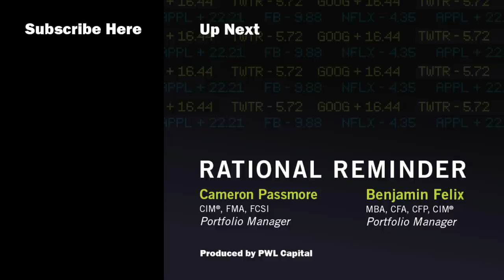RR #192 - Alex Edmans: Growing the Pie: A Different Take on ESG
We always appreciate research-based arguments here at the Rational Reminder and when those arguments might rattle some assumptions we get particularly excited. Today we have an eye-opening conversation with finance professor Alex Edmans, in which he discusses his idea of growing the pie and how social change and value relate to investor decisions. Alex's work is deeply rooted in skepticism and a critical method of assessing evidence, an approach that has resulted in surprising and sometimes paradoxical findings. We get into a fascinating conversation dealing with employee satisfaction and ESG, with Alex challenging some commonly held beliefs around socially responsible investing, with the data to back it up. A strong theme that emerged during our chat is the need for these conversations to be grounded in research, instead of empty rhetoric, and Alex's data-rich perspective is a great inspiration. Towards the end of the episode, Alex talks about the practical, individual application of his ideas, and how an empowered employee can add value on any level. So, to hear all this and a whole lot more unmissable insight, join us on the show.

Timestamps:
0:00 Intro
2:45 "Growing the Pie"
7:10 ESG Funds/Employee Satisfaction
1:03:20 How do you Define Success in your Life?

Book From Today’s Episode:
Grow the Pie: How Great Companies Deliver Both Purpose and Profit — GROW THE PIE – by Alex Edmans

Links From Today’s Episode:
22 in 22 Reading Challenge — Join the Rational Reminder’s 22 in 22 reading challenge!
Ben’s Reading Code (22 in 22 Challenge): 7XWESMK
Cameron’s Reading Code (22 in 22 Challenge): N62IPTX